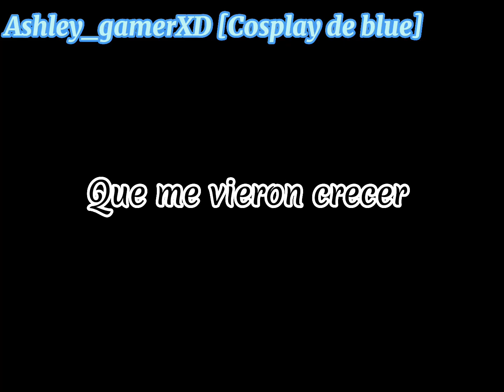Hoy voy hablarte…. || meme